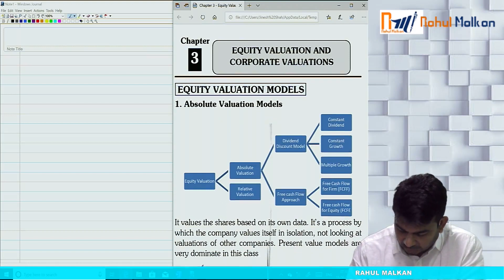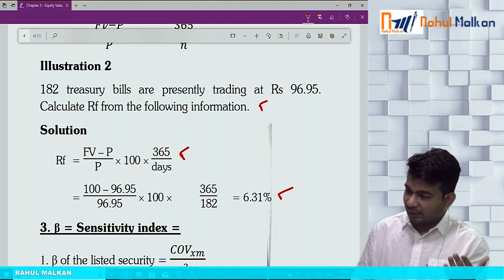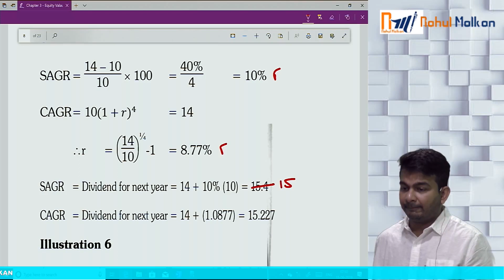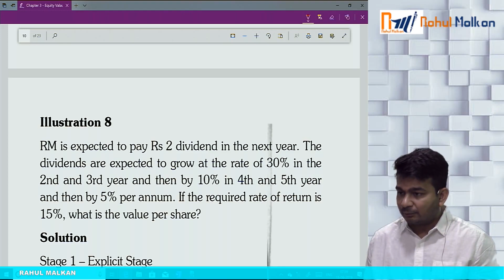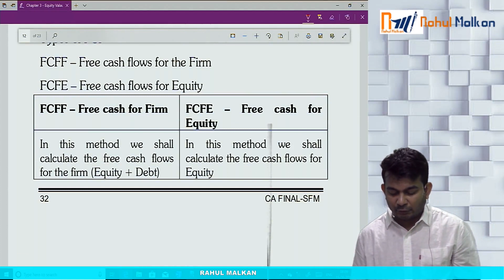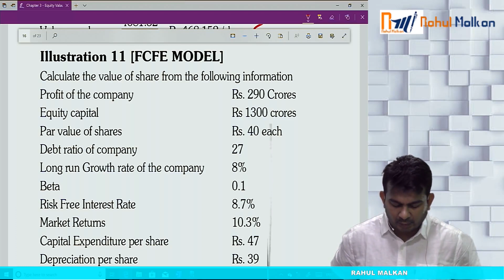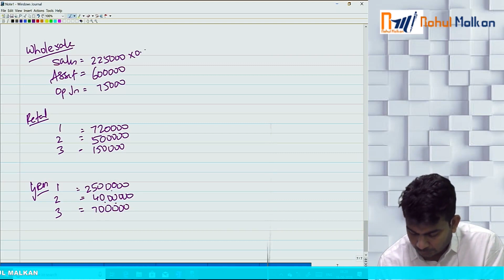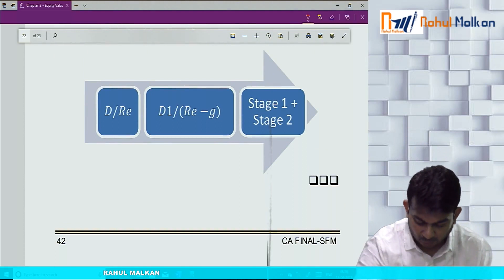Equity Valuations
Gordons Model, Dividend Model, Free Cash Flow model, Risk Free return, Expected Return, Beta of Stock, Relative Valuations, CAPM model, Business Valuations.

Follow our telegram channel Prof. Rahul Malkan